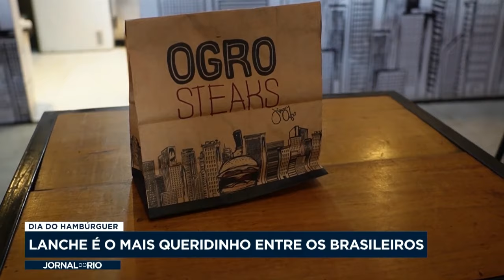Dia mundial do hambúrguer: item é o mais pedido no Brasil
Hoje é o dia nacional do hambúrguer, que é o item mais pedido na principal plataforma de delivery do Brasil.